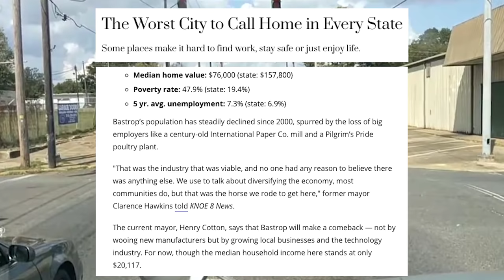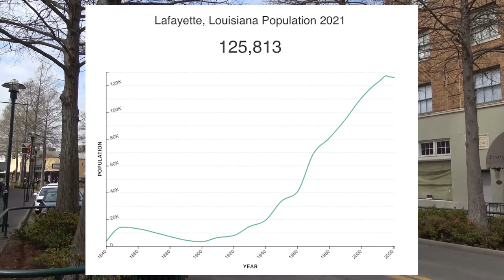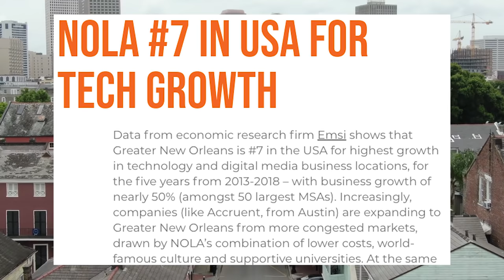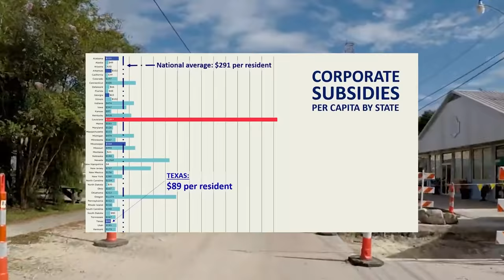Unboxing Louisiana: What It's Like Living In Louisiana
Does everyone in Louisiana drink all the time?
Does everybody have each other’s back?
And does EVERYONE in Louisiana have a laissez faire attitude?

We’ll go over those tidbits, plus a whole lot more! So all yall grab a daiquiri and some crawdaddies, we’re going to unbox the state of Louisiana.

Aww. What’s going on here? Looks like they’re setting up crawfish traps. Yum. That means it must be spring time! Everyone in Louisiana loves springtime. The weather isn’t too muggy, there’s no hurricanes coming yet, and of course, it’s crawfish season.

They love their crawfish here. Just like they love nature and their culture.

But Louisiana is much more than swampy crawfish stew. It’s actually a REALLY super diverse state, with lots of tough folks and there’s some real issues, too. It’s kind of like a foreign country within the United States. In order to really get to know the state of Louisiana, we have to look at the whole state and explore each and every area.

This is Louisiana. Now as you can see there’s a lot of different regions in this state. In fact, this might be the most diverse state when it comes to region by region differences. First off, they don’t use counties here. They’re called parishes. And just about each parish has its own distinct culture, and way of life and even accent. If you moved here, you’d likely be a little overwhelmed with the differences from region to region.

We’re gonna begin up here in Northern Louisiana.